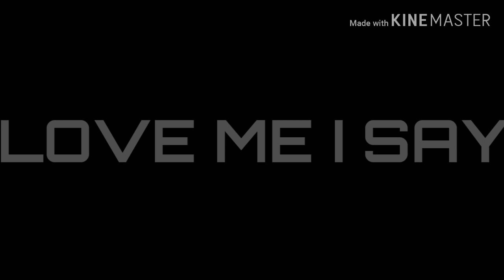Aishite meme 😇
Thank chu